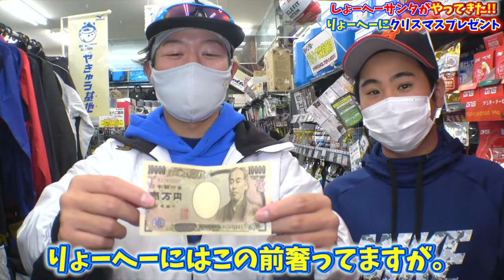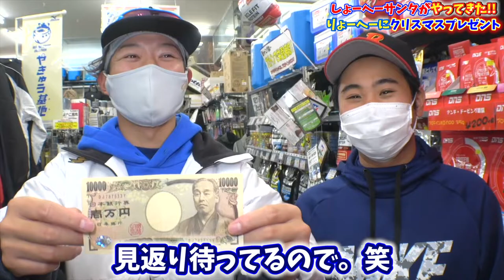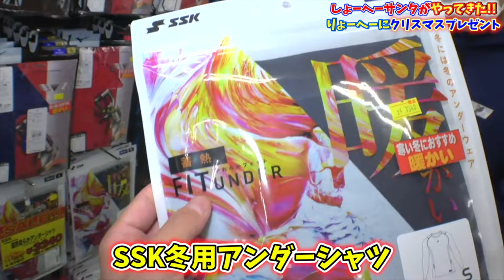【メリクリ】今日は何の日？そう！クリスマス！！ショップでプレゼント買わせました！最後にお知らせも！！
カムイスポーツ所沢店Instagram

2022年版しょーへーTV ビッグシルエットTシャツ販売開始！

50枚以降は通常版の販売になります。

⬇︎未告知
【⭐️シークレットアイテム⭐️】限定50枚